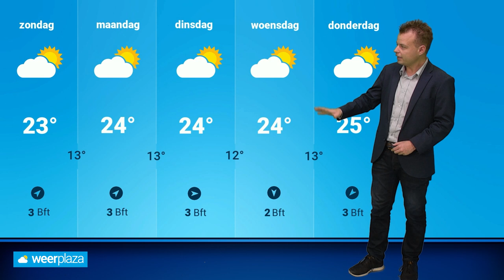Weerbericht: vallende sterren regionaal goed zichtbaar!